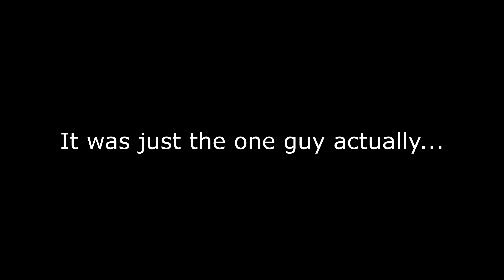Highlight Reel #4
This is all v1.2 footage.